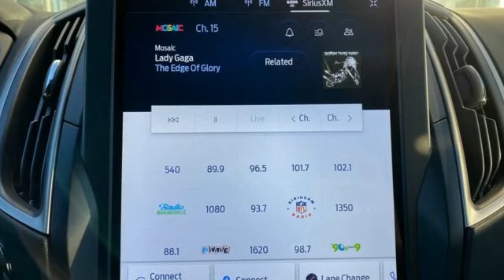New 2022 Ford Edge Rochester MN Winona, MN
Year: 2022
Make: Ford
Model: Edge
Trim: ST Line
Engine: EcoBoost 2.0L I4 GTDi DOHC Turbocharged VCT
Transmission: 8-Speed Automatic
Color: Black
Interior: Ebony
Stock #: H226531
VIN: 2FMPK4J91NBA74817
$4,000 off MSRP! 2022 Ford Edge Agate Black Metallic ST Line 4D Sport Utility EcoBoost 2.0L I4 GTDi DOHC Turbocharged VCT AWD Priced below KBB Fair Purchase Price! Heated Seats, Blind-Spot Monitors, Lane Keeping Assist, Backup Camera, Intelligent Keyless Access w/Push Button Start, Apple CarPlay, Android Auto, Class II Trailer Tow Package, Equipment Group 250A, Panoramic Vista Roof, Power Liftgate, SYNC 4A w/Enhanced Voice Recognition, Wheels: 20" Premium Gloss Black-Painted Aluminum. 21/28 City/Highway MPGbrbrThank you for taking the time to look at this superb 2022 Ford Edge. We look forward to earning your business.

Address:
4900 Highway 52 North